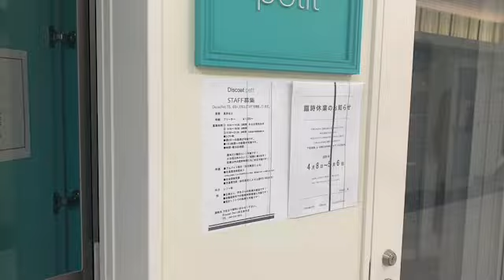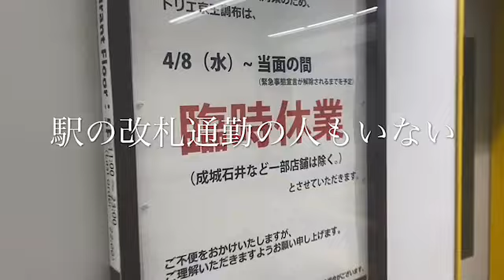2020年4月14日緊急事態宣言中‼️リアル街の様子‼️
アームレスリング、アームレスラー
腕相撲、乗り切りましょう‼️